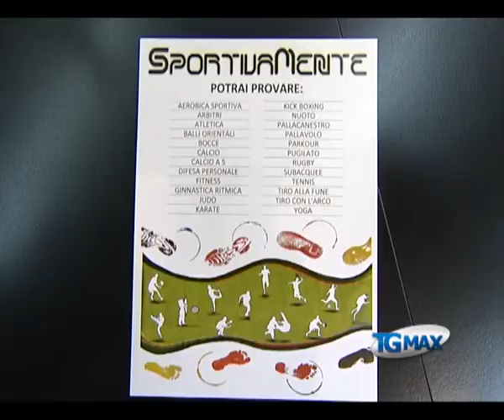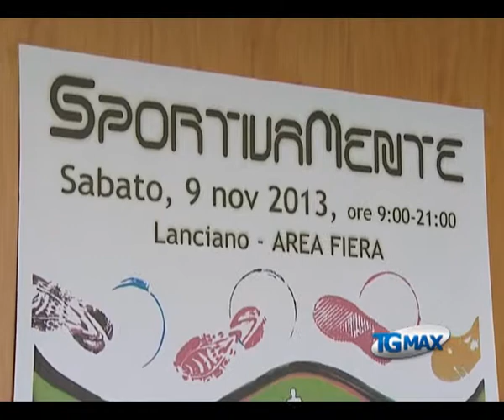Sportivamente, sabato a Lanciano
Lanciano, servizio Tgmax 6 novembre 2013. Lanciano: sabato 9 novembre prossimo in Fiera 30 associazioni sportive daranno vita a "Sportivamente", ingresso libero.